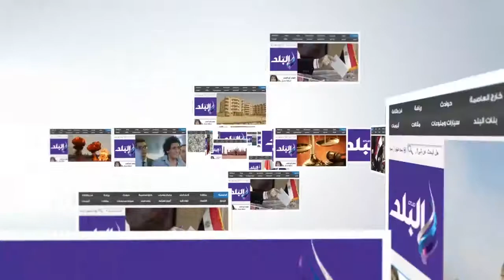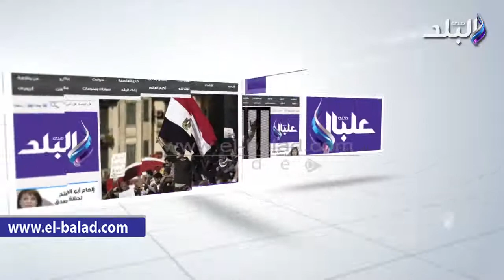صدى البلد | الأمن يخلي ميدان عبد المنعم رياض.. والمواطنون ينقلون احتفالاتهم لماسبيرو